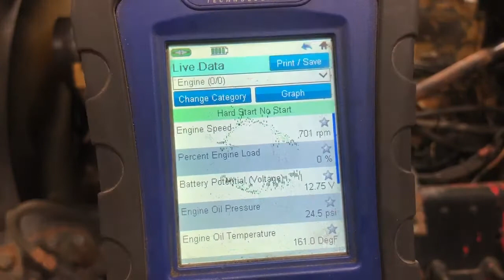2000 CAT C12 Engine Assembly - 25043519